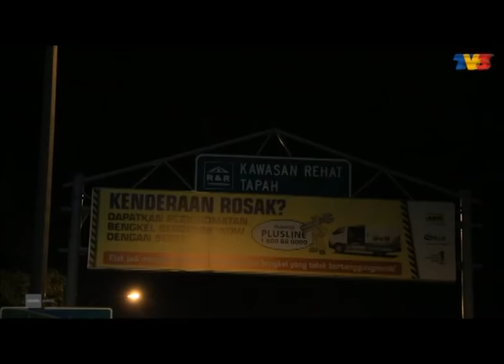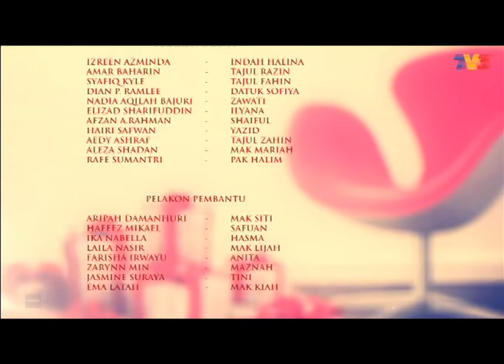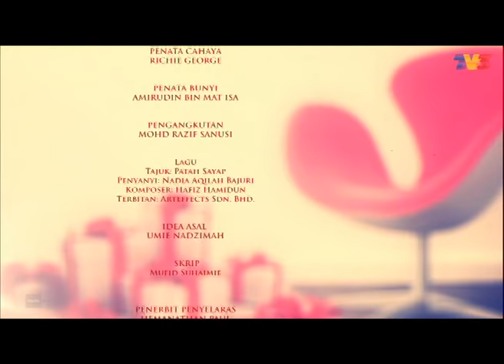Kerana Terpaksa Aku Relakan | Episod 1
Angkara fitnah dan rancangan jahat emak dan kakak tiri, kehidupan bahagia Indah Halina musnah dengan sekelip mata.  Di hari pernikahan, dia hilang ayah,hilang  saudara malah  tunangnya juga turut dirampas.  Dengan tiba-tiba dia menjadi gadis paling malang , sebatang kara dan tidak punya apa-apa. Dalam kemelut kepayahan, rupanya Tuhan masih menyayangi apabila dia mendapat perhatian dari seorang wanita kaya dan terhormat Dato’ Safiya. Bermulanya kisah cinta dongeng antara Indah Halina gadis kampong yang  tidak punya apa-apa dengan Tajul Razin, si dia yang punya segala. Dilema cinta bermula  apabila adik si jejaka, Tajul Fahin juga menagih cinta pada gadis yang sama. Namun kuasa Tuhan mengatasi segala perancangan manusia…  apakah kesudahan kisah  cinta  mereka?

Pelakon: Izreen Azminda, Amar Baharin, Dian P. Ramlee, Syafik Kyle, Eddy Asraf, Aliza Shadan, Nadia Aqilah, Hairi Safwan